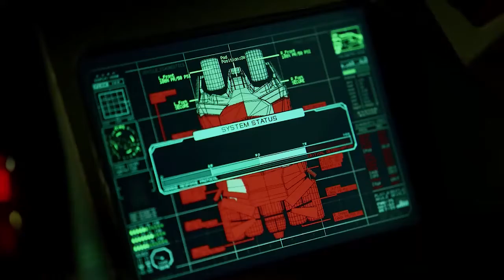Okean Elzy - Obiymy La Calin Starix Remix (The Dark Knight Chase Scene)